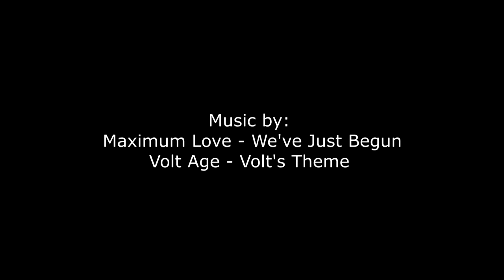Deepfakes of Chilean Celebrities and Others using Deep Learning